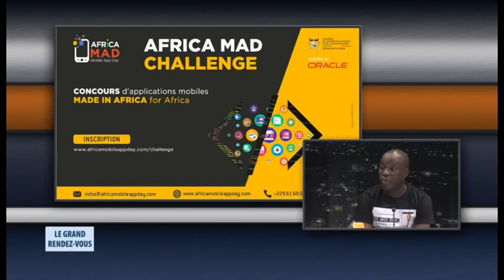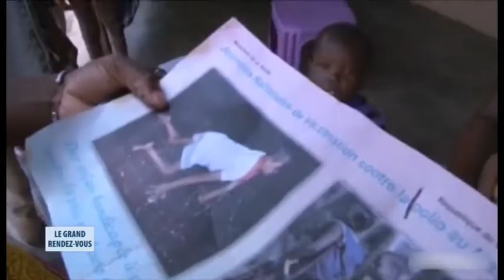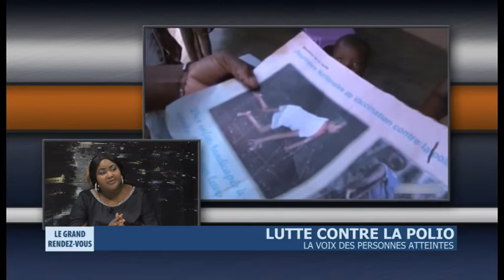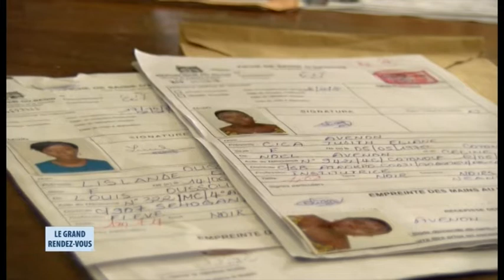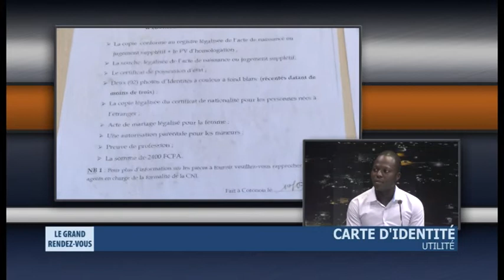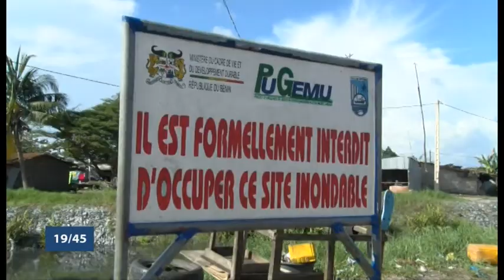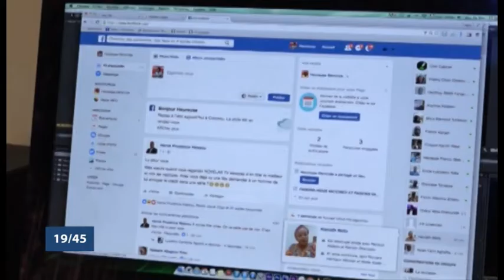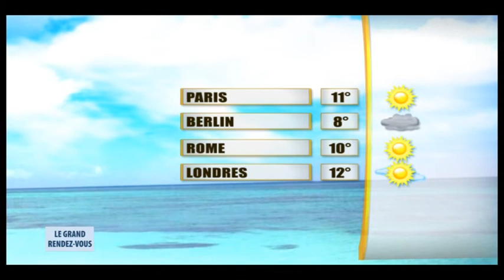Le Grand Rendez-Vous du 23 octobre 2018